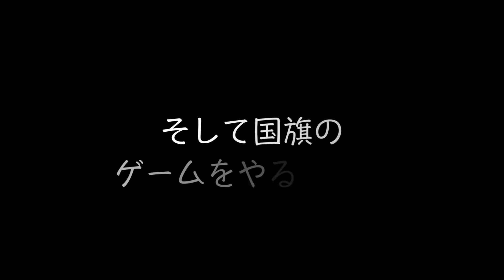お遊戯会のお祝い＆自閉症息子の得意を伸ばそう？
自閉症で６歳のもっくんと４歳の妹かりんの幼稚園のお遊戯会の日の自宅でのお祝いの様子です。
お遊戯会での役決めなどがどうやって？
それからの持っくんの得意なことを伸ばすゲームをやっている様子です。